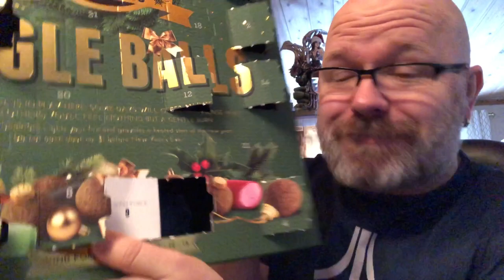Chili Klaus Jingle Balls Christmas Calendar Episode 16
Opening window nr 16 in Chili Klaus`s christmas calendar Jingle Balls. Luke  16 av Chili Klaus sin julekalender.